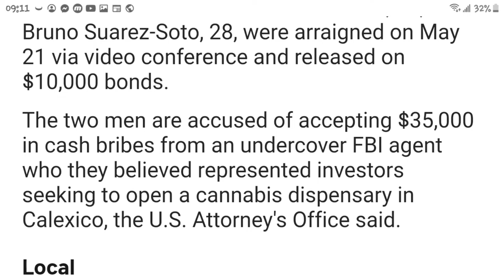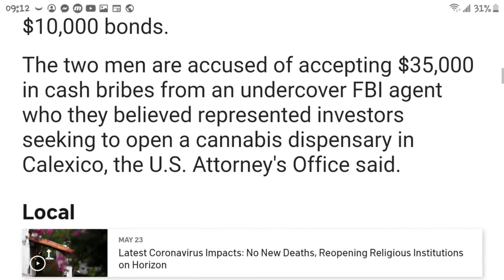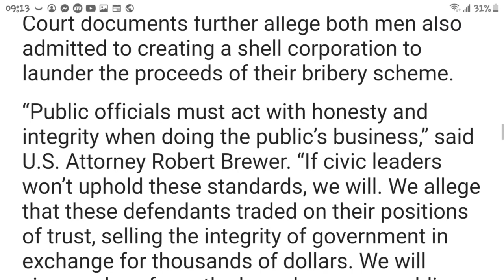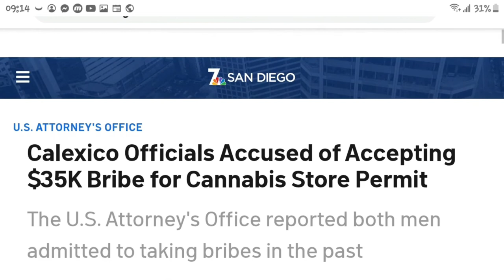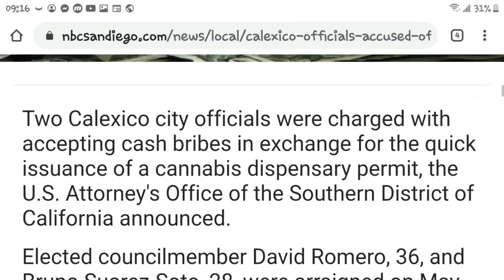Calexico's , up-and-coming Mayor, CAUGHT by the FBI !!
Across this Simulation of hell. On the other side.. Calexico... Where the grass is greener...
   Two Calexico Officials get caught in a "Bribery". The bribery pertaining to... A Cannabis Dispensary. Watch the video to learn more about this topic.

      Shirt Design
(2) -- Inquiry Clan " iQ Logo "
      Shirt Design

I AM A GAMER BY HEART! So I play on ps4 every now and then.
PSN, PS4: iQKingDragnKrakn
I am also Founder and Leader of the iQ Clan, INQUIRY. Rank: S7, lvl.50.
i.Q (INQUIRY), For Mature and Skilled members that play Fortnite, Call of Duty, Paladins, GTA, and Other known games.

Shout out to the Boys !!  i.Q !